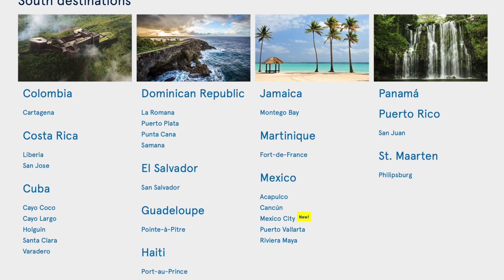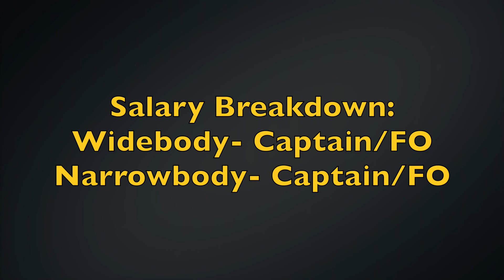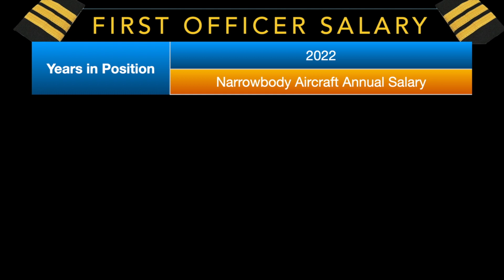Pilot Salary in Canada- Air Transat the third largest airline in Canada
Hey guys in today's video I'll cover the pilot salary in Canada at Air Transat. It is Canada's third largest airline that focuses on the leisure market to Mexico, Bahamas, and Europe. The pilot compensation is divided between Widebody and Narrowbody as well as Captain and First Officer. The entire contract was in French which I had to translate. Hope you enjoy it!

/PILOT TRAINING KIT
Headset 1
Headset 2
Aviation Calculator
Pilot Kneeboard